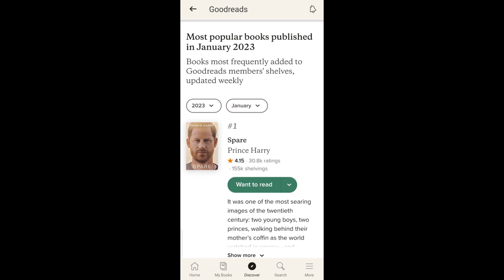Ways to track new book releases & anticipated reads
Thank you for clicking on this video ,hope you enjoyed your time !!

About me-
Hey, my name is Yashita ,I'm twenty-three, living in Delhi,IN .
This channel is created with wholesome book talks mixed with splash of calligraphy and pinch of painting videos.♡

Uploading days ? Tuesdays,Thursdays and Saturdays 🌞

Each one of you who supports in one form or another matters so much to me ♡Thank You♡

With Love ,Ciao